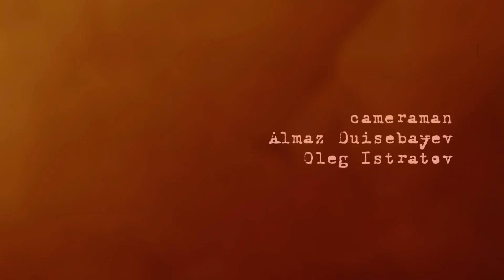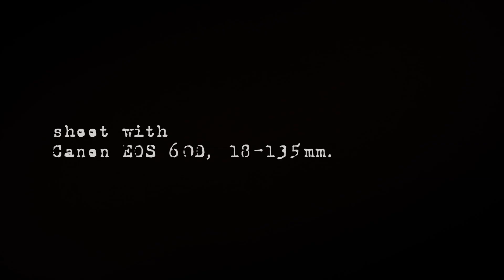Taraz time lapse (Тараз, Джамбул)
Timelapse. Taraz, Kazakhstan. Canon 60D, 18-135. Almaz Duisebayev & Oleg Istratov.
Таймлапс. Тараз, Казахстан. Алмаз Дуйсебаев & Олег Истратов